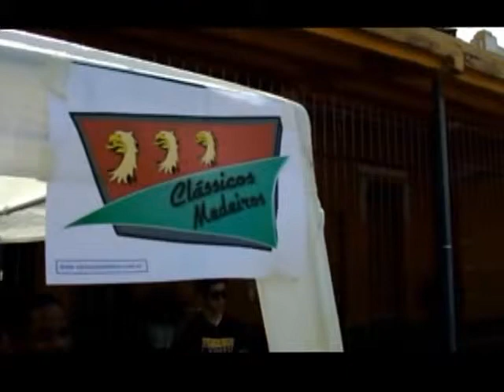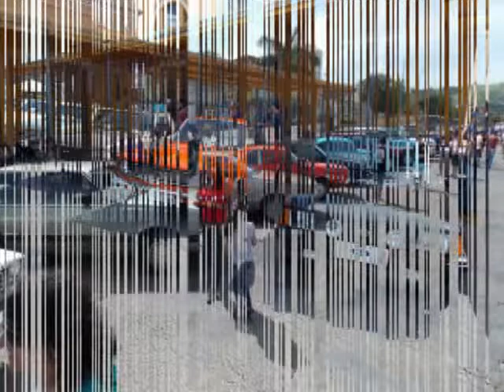1º Old Rodders e amigos - 2016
Encontro de carros antigos promovido pelo OldRodders no aniversário de Itajubá em 20 de março de 2016 no Sambódromo